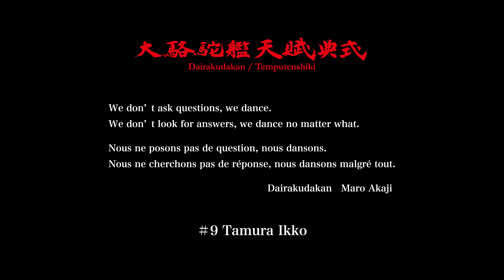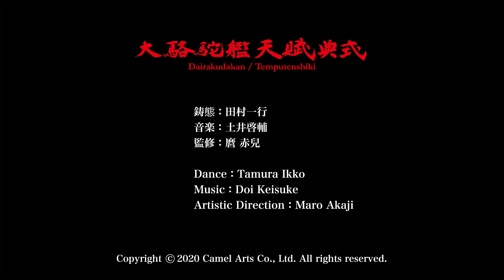「こと問はず 舞い それ答えずして をどる」#9 田村一行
大駱駝艦・天賦典式 公式You Tubeチャンネル
「こと問はず 舞い　それ答えずして をどる」#9
鋳態：田村一行
監修：麿 赤兒

Dairakudakan Temputenshiki
「We don’t ask questions, we dance.
We don’t look for answers, we dance no matter what.」#9
Dance: Tamura Ikko
Artistic Direction: Maro Akaji

Dairakudakan Temputenshiki
「Nous ne posons pas de question, nous dansons.
Nous ne cherchons pas de réponse, nous dansons malgré tout.」#9
Danse : Tamura Ikko
Direction artistique : Maro Akaji